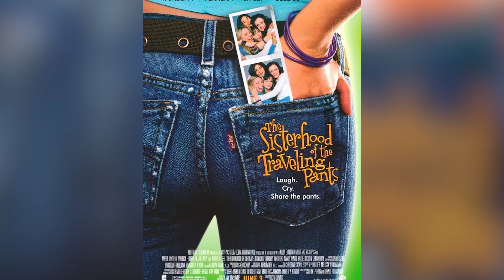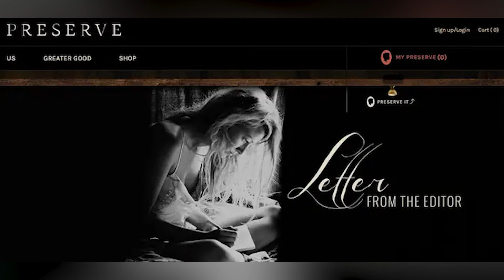This Is How Rich Blake Lively Actually Is